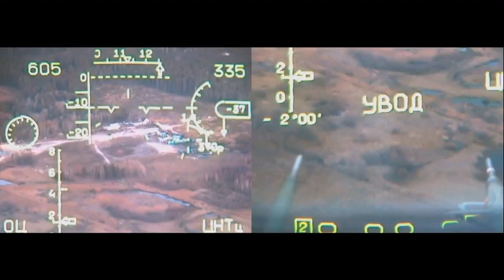Su-25 operation which destroyed Ukrainian ammunition depot | Ukraine War 2022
The Russian Ministry of Defense published interesting footage of a Su-25 attack aircraft which destroyed the ammunition depot of the Armed Forces of Ukraine.

LTC: LTH2HfqpD8bRhCAbZDZcPGUUVWuRA18ktj
DOGE: D6V9nDWHGfk1inMAGwwBEfnLyAvyEZLwSN
ETH: 0xDde2F2FB5287B587946F26Dd25024ac4c38215D5
BTC: bc1qky2etzw5gnqk8twfyvdn34004phx0cgkrykjfr
XMR: 42huSFCpSsZ7bbvHmAre9XARyw7gqcJG5QPBh722sjuXY96teceRqf6d3mXqRWtw4CXfxgX95KwXBUz7xEnf4AeVNN8Uhsy

The Russian-Ukrainian War is an ongoing war primarily involving Russia, pro-Russian forces, and Belarus on one side, and Ukraine on the other. Conflict began in February 2014 in the wake of the Revolution of Dignity, and focused on the status of Crimea and parts of the Donbas, which are internationally recognised as part of Ukraine. The conflict included the Russian annexation of Crimea (2014), the War in Donbas (2014–present), naval incidents, cyberwarfare, and political tensions. Russia gave military backing to the separatists in Donbas, but attempted to hide its involvement.

After Russian military buildups near Ukraine's borders in 2021, Russia launched a large-scale invasion of Ukraine on 24 February 2022.In 2021 and early 2022, there was a major Russian military build-up around Ukraine's borders. NATO accused Russia of planning an invasion, which it denied. Russian president Putin criticized the enlargement of NATO as a threat to his country and demanded Ukraine be barred from ever joining the military alliance. He also expressed irredentist views, questioning Ukraine's right to exist and claiming Ukraine was wrongfully created by Soviet Russia. On 21 February 2022, Russia officially recognised the two self-proclaimed states in the Donbas, and sent troops to the territories. Three days later, Russia launched a full-scale invasion of Ukraine.